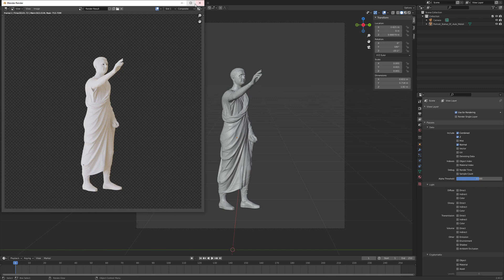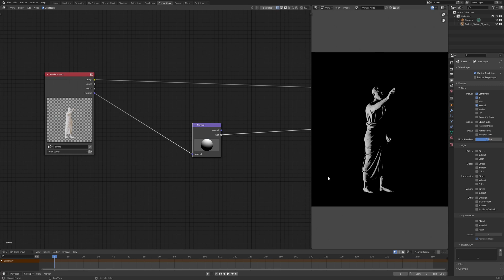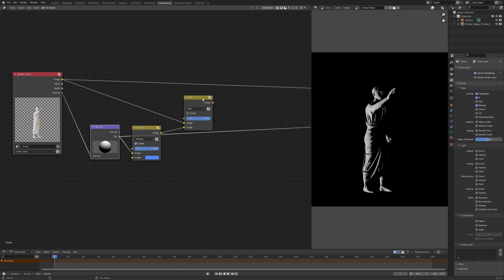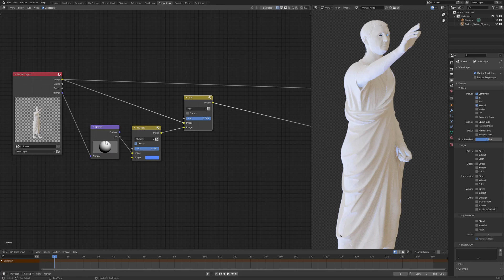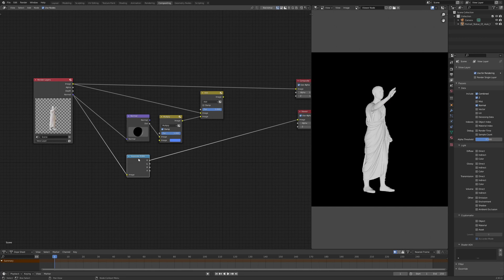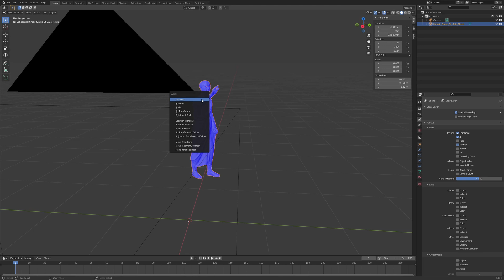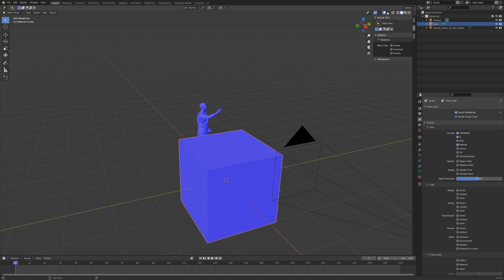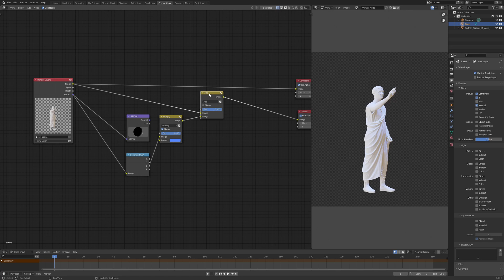Demystifying Blender Cycles' Render Passes: Normal Pass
We'll be taking a look at Blender Cycles' Normal Pass and how to use it for relighting your scene in Blender's Compositor.

Feel like chatting?